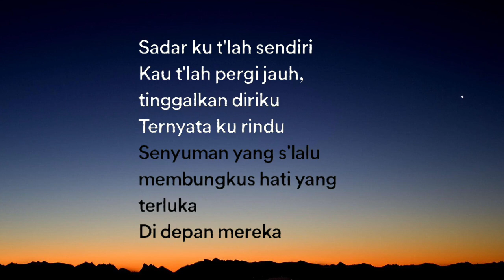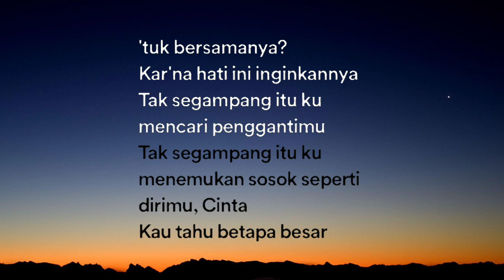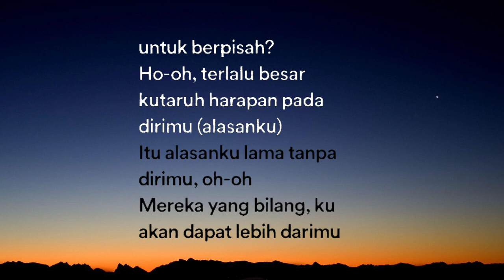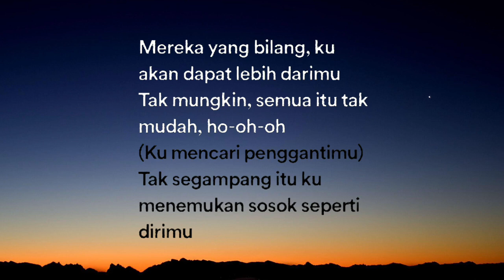Tak Segampang Itu (Lyrics Video)